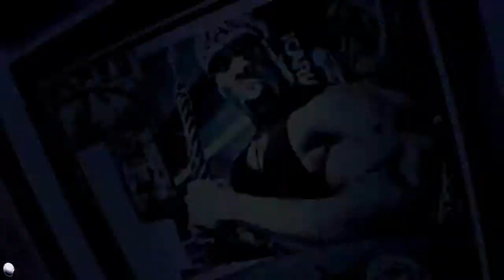Bodybuilding Motivation 2016"Сutting training"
Bodybuilding Motivation 2016 «cutting training»